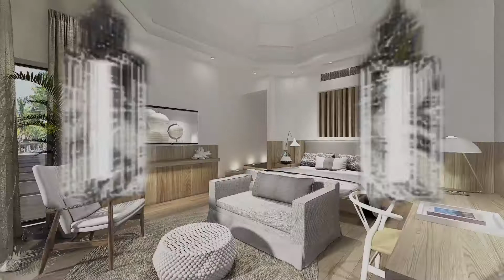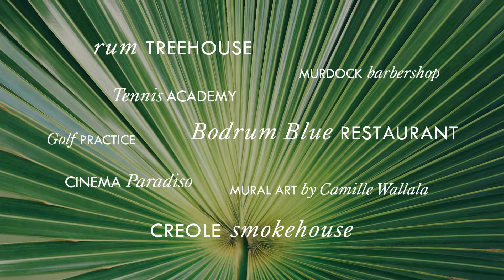LUX* Grand Gaube : get your first look!